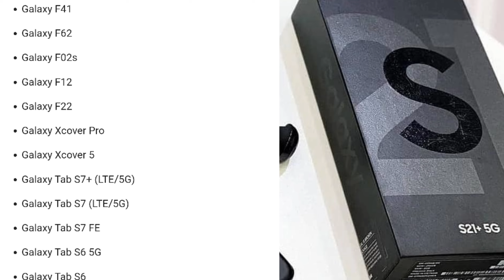Samsung One Ui 4 0 Update List | Android 12 Features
7 Cool New OneUI 4.0 Features Samsung One Ui 4 0 Update List | Android 12 Features Android 12's Material You On Samsung One UI 4
Hello friends you are very welcome on my channel
Hello friends, in today's video, I have told about something similar to Samsung One Ui 4 0 Update List , so friends, please tell by commenting how did you like the video thank you

playlist all